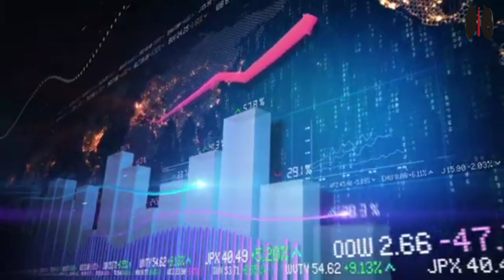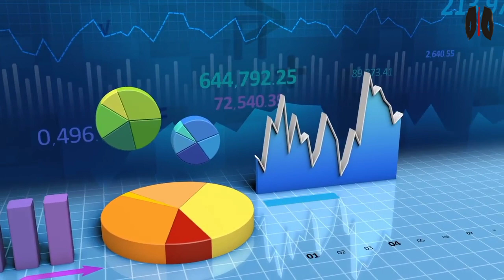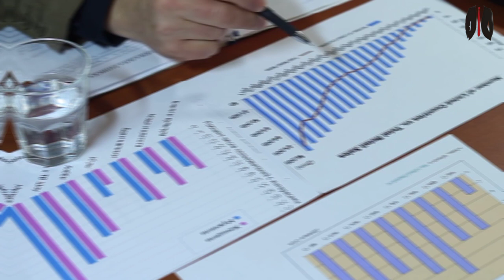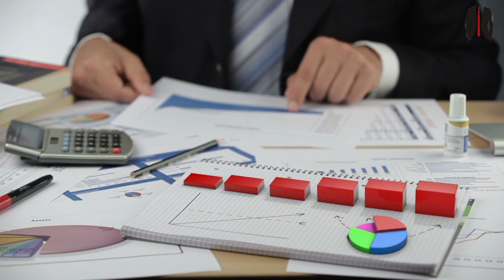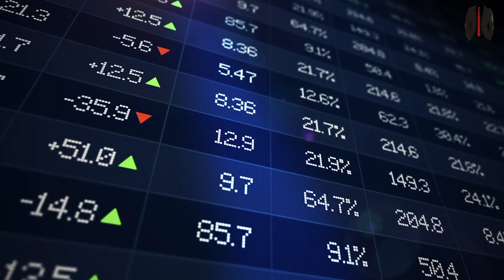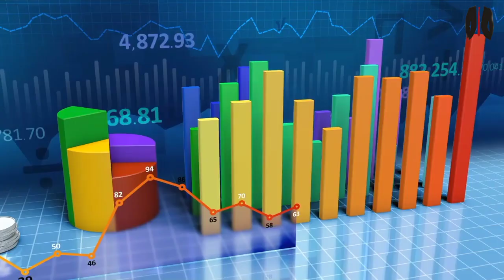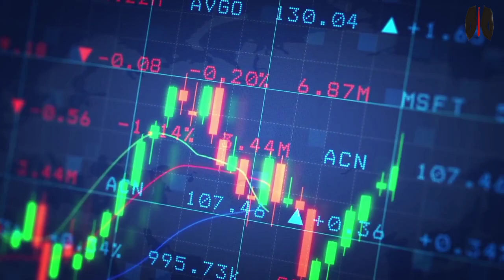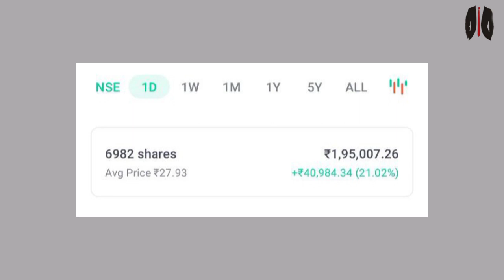Suzlon Share Target Till 2040 | Suzlon Share Latest News Today | Suzlon Share Target Tomorrow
Suzlon Latest Order | Suzlon Share Latest News Today | Suzlon Share Target | Suzlon Share Future

suzlon share
suzlon share rights issue
suzlon bonus share news 2023
suzlon be share not showing
suzlon be share
suzlon bse share allotment
suzlon be share sell kaise kare
suzlon be share in zerodha
how to buy suzlon share
how to buy suzlon rights issue share
suzlon re be share price
suzlon energy share buy or not
suzlon share ke bare mein bataen
how to buy suzlon re share
suzlon share ke bare mein jankari
when suzlon ke share will be credited
can i buy suzlon energy share
suzlon re share buy or not
suzlon share credited
suzlon share current news
suzlon share crash
suzlon company share
suzlon energy company information
suzlon energy company
suzlon energy current news
suzlon energy company details
suzlon energy cnbc news
suzlon energy case study
suzlon energy share lena chahiye ya nahi
suzlon energy share credit
suzlon share lena chahiye ya nahi
suzlon company ka share
suzlon rights issue share credit
suzlon share not credited
suzlon energy share current news
suzlon share kab credit hoga
suzlon be share not credited
suzlon share dividend
suzlon energy details
suzlon energy debt
suzlon energy details in hindi
suzlon energy downfall
suzlon energy day trader telugu
suzlon energy dilip shanghvi
suzlon pp share listing date
suzlon nse share listing date
suzlon rights shares listing date
why suzlon share price getting down
why suzlon share price getting down today
what to do suzlon share
suzlon energy share details
suzlon equity share
suzlon equity share latest news
suzlon energy share
suzlon extra share
suzlon energy expert view
suzlon energy event
suzlon energy rs 2
suzlon energy english
suzlon energy e voting
suzlon energy net
suzlon energy re share
suzlon energy re share kya hai
how to apply for suzlon share right issue in zerodha
suzlon energy share fundamental analysis
suzlon share gaan
suzlon energy groww
suzlon energy gujarat
suzlon green energy
why suzlon share price getting up
suzlon re shares in groww
how to buy suzlon re shares on groww app
how to sell suzlon re shares in groww app
suzlon shareholders
suzlon energy rights issue how to apply
suzlon energy hold or sell
suzlon energy history in hindi
suzlon energy hindi
suzlon energy how to apply
suzlon share kaisa hai
suzlon share kya hai
suzlon re share how to sell
how to sell re suzlon share
how to sell suzlon share
what happened to suzlon share price
what happened to suzlon share
suzlon re share kya hai
how to sell suzlon right issue share
suzlon share latest news in hindi
suzlon share in tamil
suzlon share information
suzlon energy ipo
suzlon energy in telugu
suzlon energy in tamil
suzlon energy interview questions
suzlon energy intraday
suzlon energy information in hindi
suzlon energy investment
suzlon energy ipo date
suzlon energy share rights issue